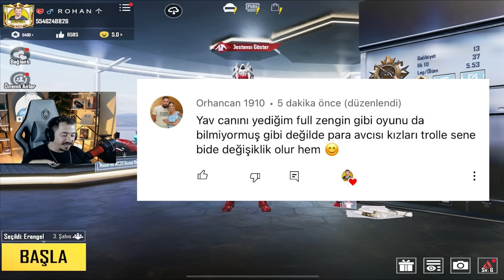HESABIMI GÖREN KIZA ÇOK ZENGİNİM DEDİM NUMARASINI VERDİ - PUBG MOBİLE RASTGELE TAKIM TROLL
Pubg Mobile ROHAN olarak önce zengin sonra fakir rastgele takım troll yapmak için otomatik eşleşmeden eşleştim hesabımı gören kıza çok zenginim dedim telefon numarasını verdi çok komik ve eğlenceli bir troll videosu oldu iyi seyirler